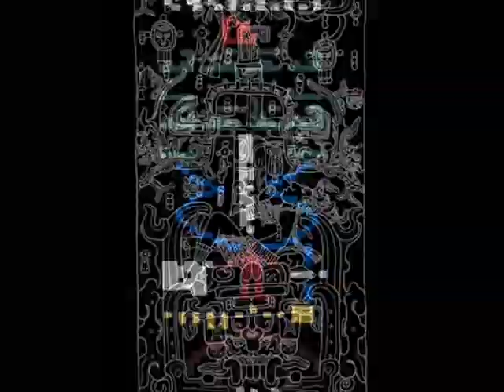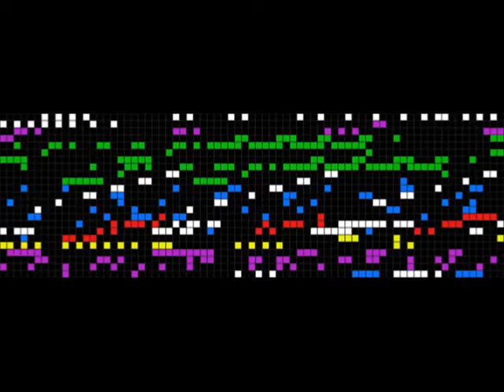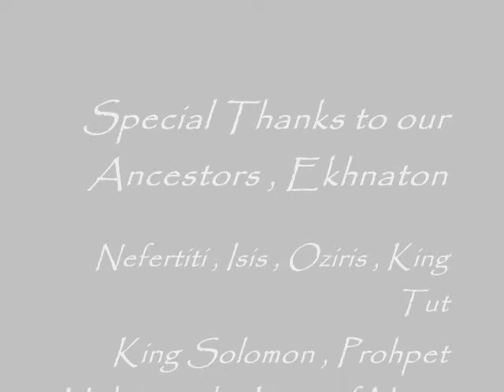Code of Silence. 13.74.8.51.7.360.85.M&M. 2012 EGYPT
welcome folks , its a new sphere a new world , that was always there